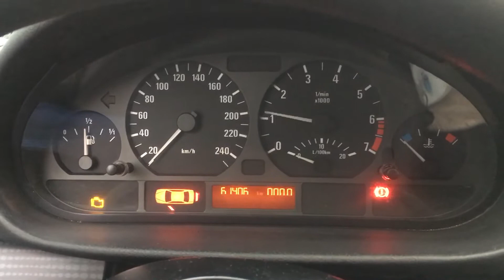S 4120 ДВС (Двигатель) BMW E46 2.2i 226S1 M54B22